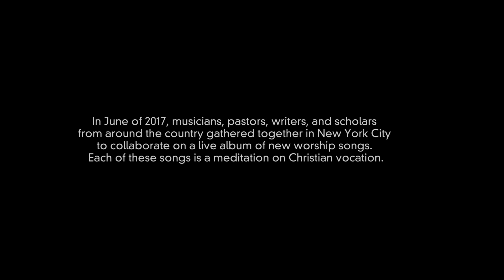The Porter's Gate - Establish the Work of Our Hands (feat. Aaron Keyes & Urban Doxology)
In June, musicians, pastors, writers, and scholars from around the country gathered together in NYC to collaborate on a series of  worship songs for a new worship record themed around faith and vocation. This song originated as a meditation on Psalm 90, by Aaron Keyes and Sandra McCracken.

Musicians: Aaron Keys, Urban Doxology with Jessica Fox, Toya Obasi, Erin Rose, Kimberly Williams and Makeda McCreary, Jay Foote, and Orlando Palmer